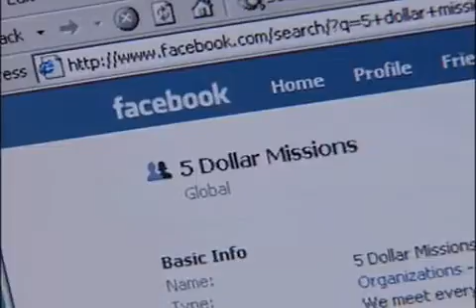Five Dollar Missions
Every week a group of people head up to the local McDonal's and buy Cheeseburgers and then goes and feeds the homeless. It started with 5 cheeseburgers and now they are getting nearly 200 every week.